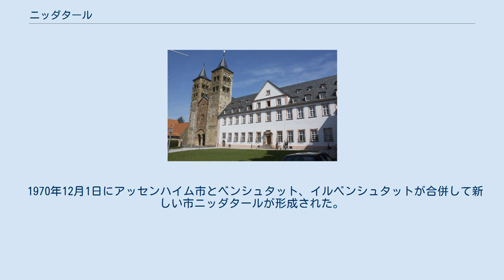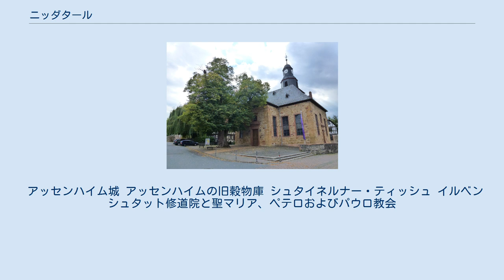ニッダタール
ニッダタール (ドイツ語: Niddatal) は、ドイツ連邦共和国ヘッセン州ヴェッテラウ郡に属す市である。
この街は歴史的にはオーバーヘッセンに属す。
市内をニッダ川が流れている。
 ニッダタールは、北はフリートベルク (ヘッセン)、北東はフロールシュタット、東はアルテンシュタット（以上、3市町村はヴェッテラウ郡）およびニッデラウ、南はシェーネック（以上、2市町村はマイン＝キンツィヒ郡）およびカルベン、西はヴェルシュタット（ともにヴェッテラウ郡）と境を接している。
 ニッダタール市は、アッセンハイム、ベンシュタット、ヴィックシュタット、イルベンシュタット、カイヒェンの各地区で構成されている。
 1970年12月1日にアッセンハイム市とベンシュタット、イルベンシュタットが合併して新しい市ニッダタールが形成された。
カイヒェンは1971年12月31日にこれに加わった。
 福音主義教会アッセンハイム 2011年3月27日の市議会議員選挙以降、ニッダタールの市議会は 31議席で構成されている。
 2020年3月15日の市長選挙で、ミヒャエル・ハーン (CDU) は、57.49 % の票を獲得して、2人の対立候補に勝利した。
彼は2020年7月1日から6年の任期に就いている。
 アッセンハイム城 アッセンハイムの旧穀物庫 シュタイネルナー・ティッシュ イルベンシュタット修道院と聖マリア、ペテロおよびパウロ教会